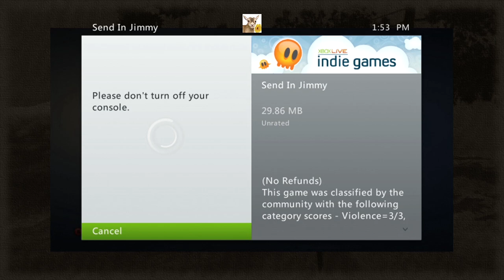+Send in Jimmy!_ Playthrough! - 001# ☚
no annotations? look in the description for the guide! =D
- Make sure to watch in 480p!